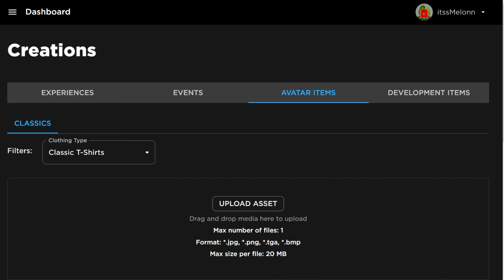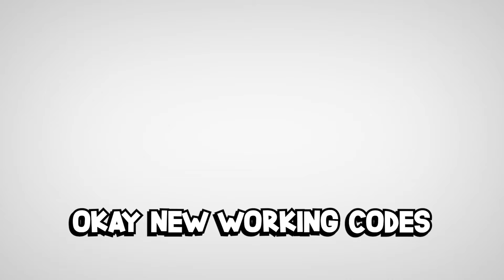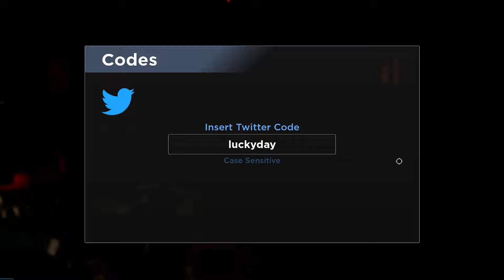*NEW* WORKING ALL CODES FOR EVADE IN 2024 JUNE! ROBLOX EVADE CODES